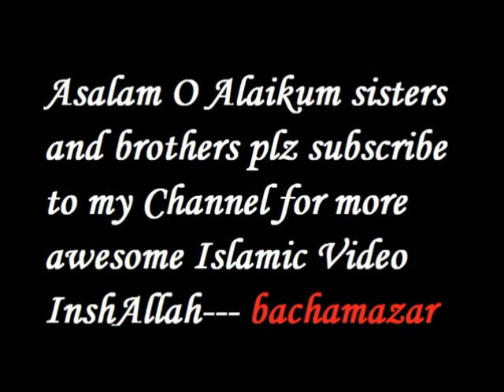(Part1of4,with English subtitles) Power Of Quran [witty yet educational],by Nouman Ali Khan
Recorded at a Qiyam-ul-Layl program at Maryam Islamic Centre, this is Part 1 of 4 lectures delivered by the witty brother Nouman Ali Khan on the 17th of August 2011. This lecture was originally uploaded onto Youtube by Bachamazar youtube channel. Jazakallahu khair for everyone who contributed to the making of the original video.

As usual, brother Nouman Ali's approachable manner and speech is especially appealing for today's youth, but it is agreeable enough for Muslim adults of all other ages too.

Now with subtitles, this video is specially dedicated to those who are hearing-impaired, who are new to English, new to Islam or just wanting English subtitles to learn better and more effectively, insha Allah.

The original full-length video has been split into FOUR parts, and here is the first of the four. Insha Allah, the other parts will be uploaded very soon.

This is the third lecture of brother Nouman Ali that Victorian Muslimah has captioned, Alhamdulillah!